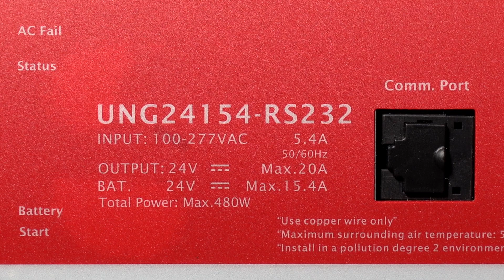Unterbrechungsfreies Netzgerät UNG24154 RS232 | Wöhrle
Das UNG24154-RS232 ist ein 480 W AC/DC Sicherheitsnetzteil für die DIN-Schiene. Zusätzlich zum primären Ausgang gibt es einen zusätzlichen Ladekreislauf, der den Ladestrom in Abhängigkeit vom primären Ausgangsstrom automatisch anpasst. Das UNG24154-RS232 verfügt über einen Universaleingang zwischen 90 V AC und 305 V AC und unterstützt Ausgangssysteme mit 24 VC Nennspannung. Mit einem hohen Wirkungsgrad von bis zu 93,5 % kann es mit freier Luftkonvektion unter -30 °C bis 70 °C Umgebungstemperatur betrieben werden. Zusätzlich zu den wichtigsten Schutzfunktionen wie Überlastschutz, Überspannungsschutz, Batterieunterspannungsabschaltung und Batterieverpolungsschutz bietet das Gerät auch Form-C-Kontakte und LED-Anzeigealarmsignale für AC-Ausfall, Batterie-Unterspannung, Ladegerätausfall und DC-OK, um eine einfache Integration in Sicherheitssysteme zu ermöglichen, die den örtlichen Alarmvorschriften entsprechen.